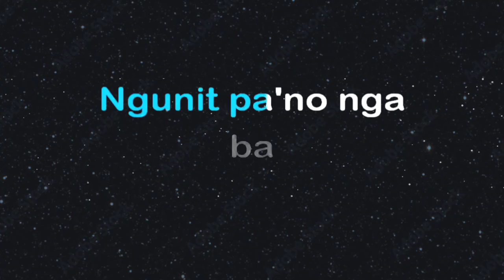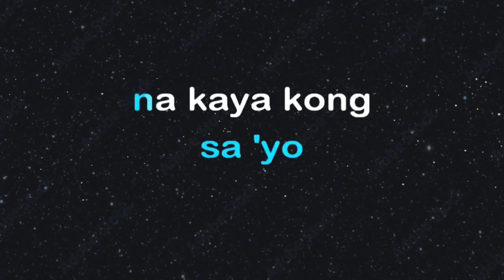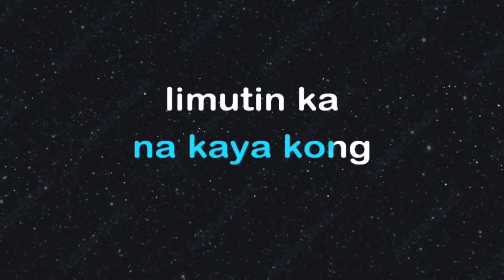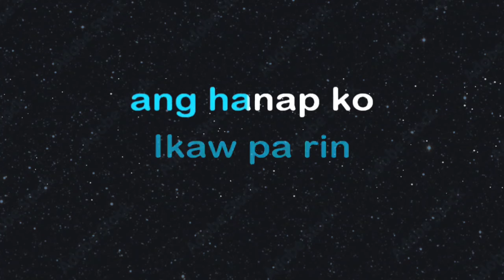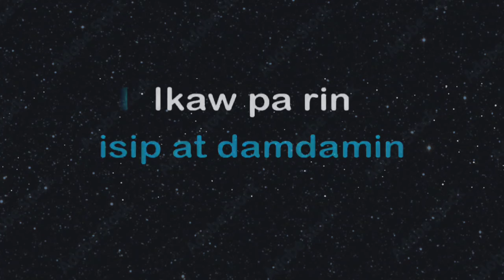MAHAL PA RIN KITA /ROCKSTAR/KARAOKE